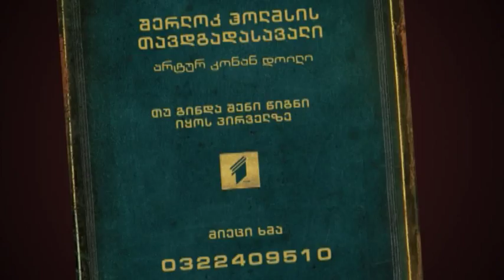ჩემი წიგნი | შერლოკ ჰოლმსის თავგადასავალი | თრეილერი